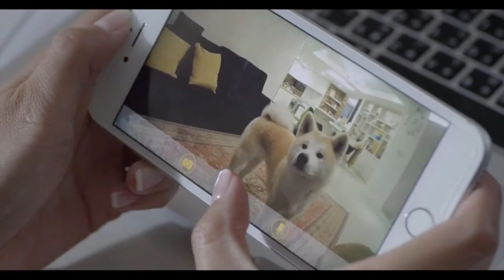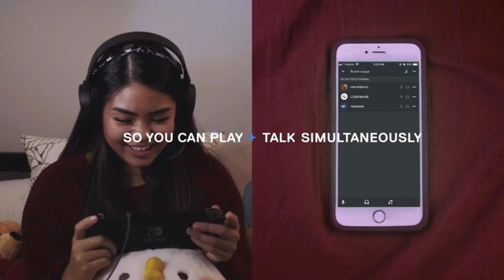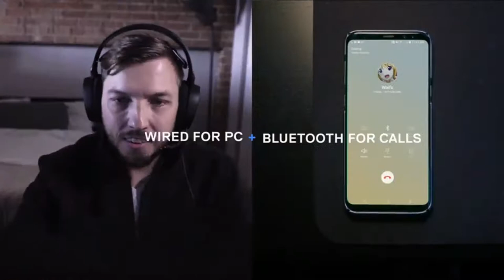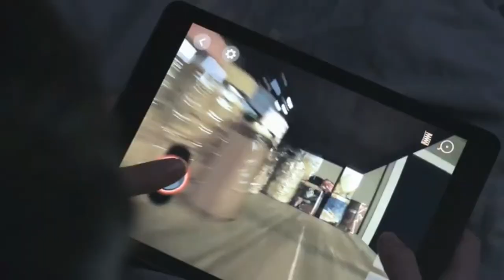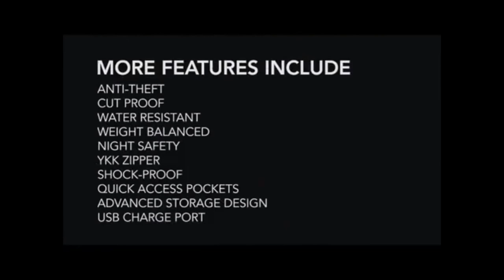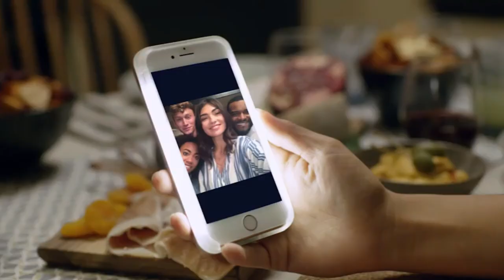9 Super Cool New Gadgets That Will Amaze You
9 Amazing Gadgets 2018 | That Will Amaze You 2018: Gadgets play an important role in our lives and we live around them every day.

📌 Gadgets Included in the Video are:
1. Furbo Dog Camera:

🔹 Are you the one who is crazy about new Techs, Gizmos, and Gadgets?
🔹 Do you surf the web for the latest, coolest, innovative techs & gadgets around you?
🔹 Are you thinking of buying Electronic Gift for someone?
🔹 Are you thinking of what new Techs to buy under $50 or $100 or $ 500?
🔹 Are you searching for some uncommon/offbeat Techs & Gadget that most people didn’t know exist?
🔹 Do you wish to save the time spent on searching the web for the Smart Techs & Gadgets to buy?

Our store ULTIMOHUB is the right place for people like you-Tech lovers.

Ultimohub provides all the latest updates regarding some of the coolest gadgets you can buy on Amazon. We cover those amazing devices that will leave you in a state of awe! These gadgets may have crossed your path when scrolling around on Amazon, but you may not have noticed them at all. But here at Ultimohub, it is our job to present everything awesome to you. Even some of the best gadgets that no one knows about.